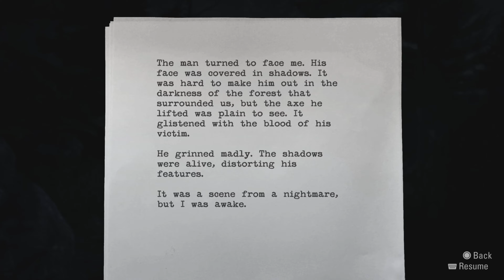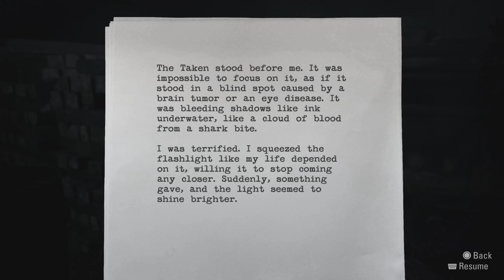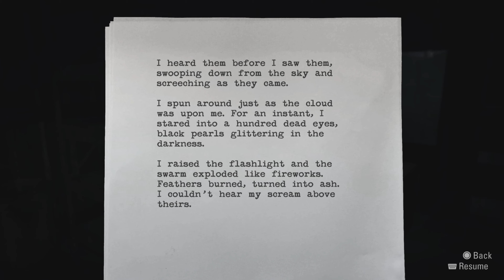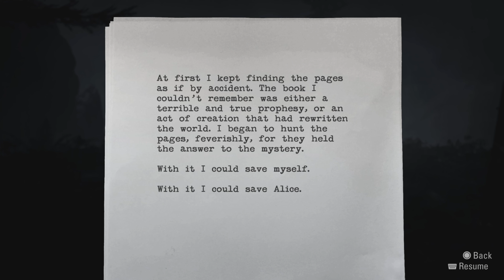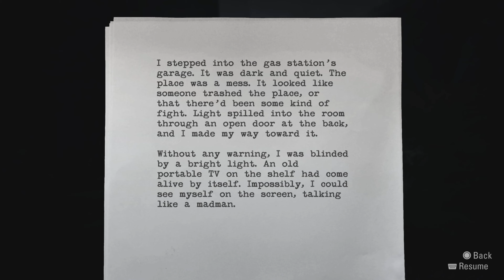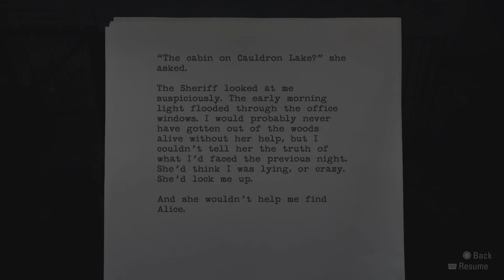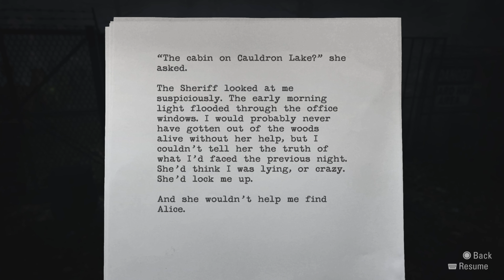ALAN WAKE REMASTERED PS5 Walkthrough Gameplay Part 1 - INTRO (FULL GAME)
ALAN WAKE REMASTERED PS5 Walkthrough Gameplay Part 1

Alan Wake Remastered Walkthrough Gameplay Part 1 includes a PS5 Review, Full Game and Campaign Episode 1 of the Single Player Story Campaign for PS5 and PlayStation 5. This 2021 Alan Wake Remastered Story Campaign Walkthrough will be the Full Game including a Review, Prologue, All Story Episodes, DLC, OST, Cut Scenes, Cinematics, Radios, TVs, Signs, Supply Chests, Manuscript Pages, Coffee Thermos and more until the Ending of the Single Player Story.

Alan Wake (voiced by Matthew Porretta) is a bestselling crime fiction author suffering from a two-year stretch of writer's block. He and his wife Alice travel to the small mountain town of Bright Falls, Washington for a short vacation on the advice of Alice and Alan's friend and agent Barry Wheeler.